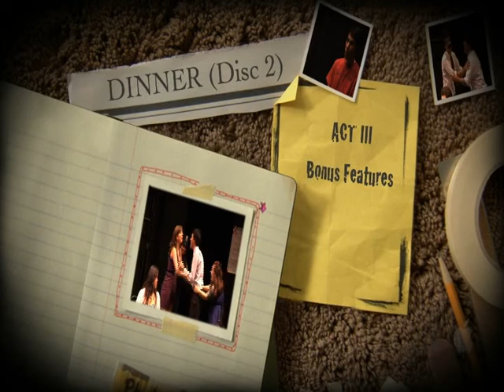DAS extras: Ori Dinner interview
As part of the DAS Spring Theatre Festival 2012